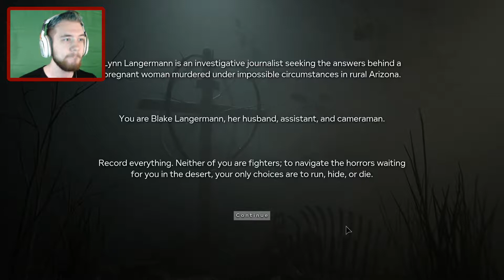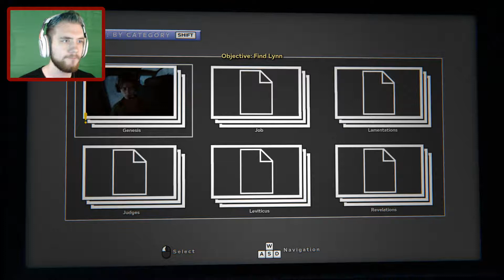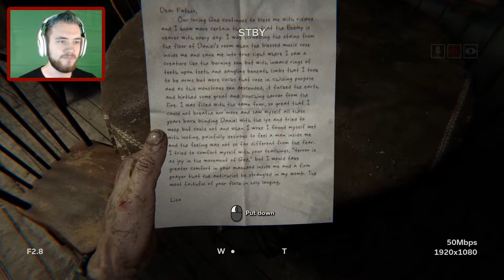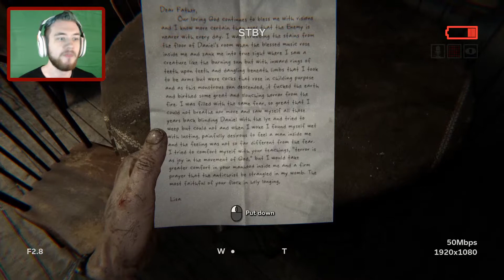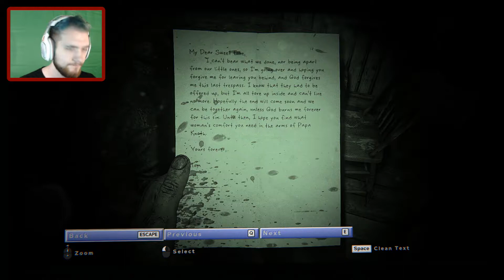WELCOME TO HELL!! | Outlast 2 | Part 1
Welcome to Outlast 2! It's time to experience the hell that this game has to offer!

Music Used

Outro